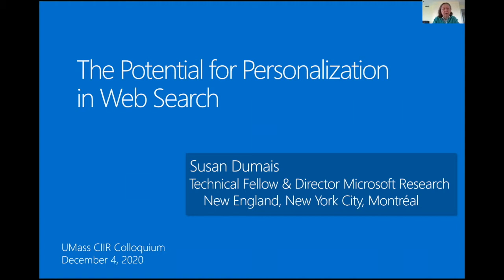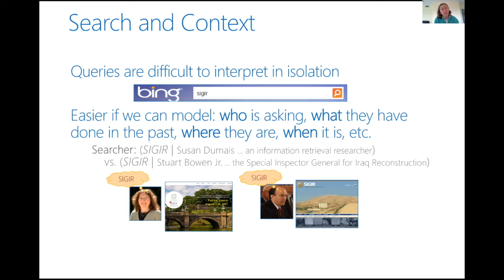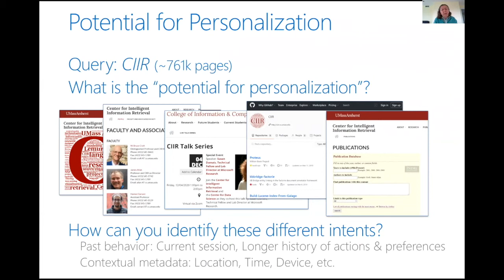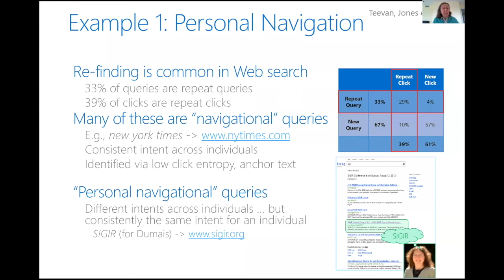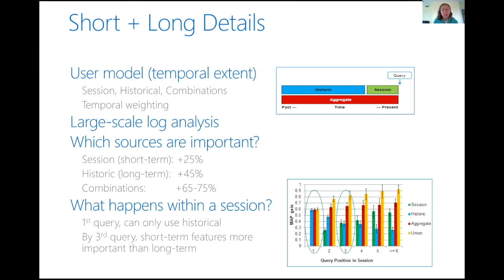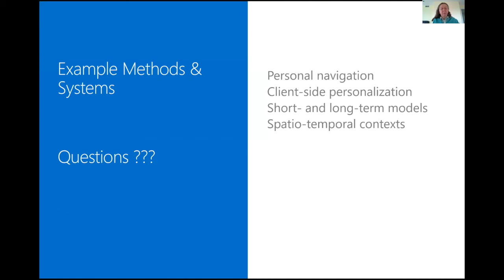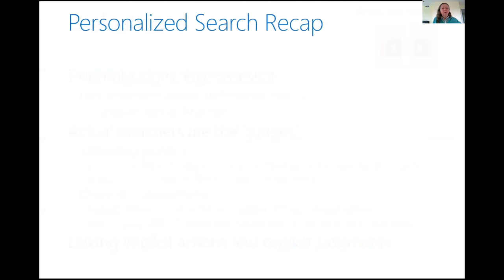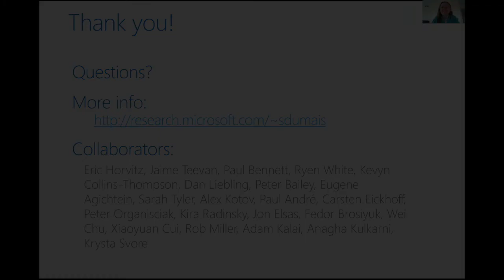The Potential for Personalization in Search - Susan Dumais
Susan Dumais,  technical fellow and lab director at Microsoft Research, presented "The Potential for Personalization in Search" on December 4, 2020, as part of the UMass CICS Center for Intelligent Information Retrieval Talk Series.